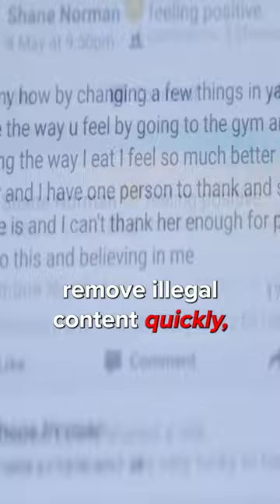How is free speech in Germany?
Germany bans hatespeech today. They also did that in the 1930s. How did that work out for them?